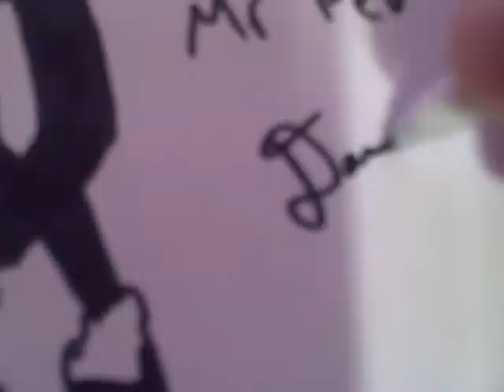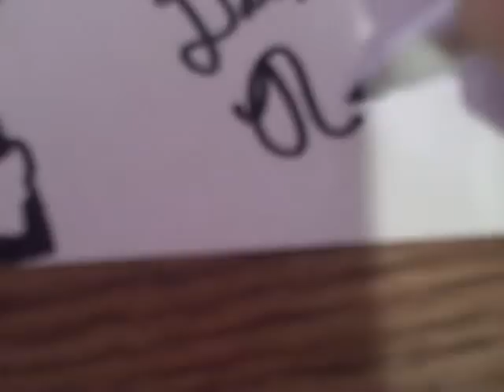How To Draw Mr Peanut